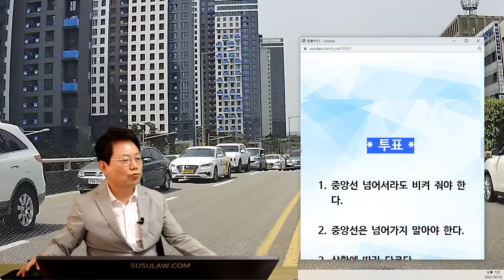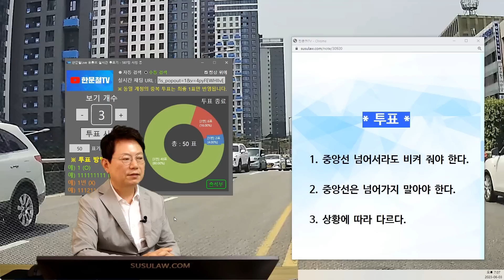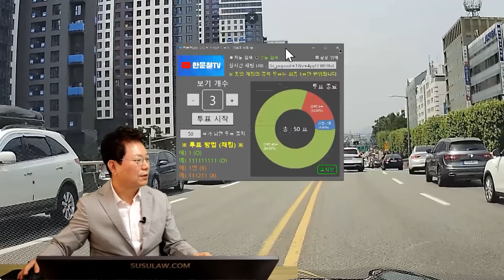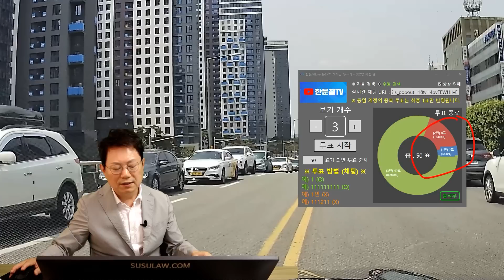19140회. 구급차 비켜줄 때 중앙선 넘어도 되나요?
51275
230603 토 오후 생방송
구급차를 비켜주기 위해 중앙선을 넘는 블박차

사고 영상은 아니고 구급차 비켜준 영상인데

구급차가 다가 올 떄 중앙선 넘어서 비켜줘도 되는지 궁금합니다.

우측에 대형 버스가 있어서 공간이 없었습니다.

구급차 운전자분께서는 엄치척으로 감사 인사를 해줬는데
다음에 비슷한 상황일 때도 중앙선 넘어서 비켜도 될까요?

* 투표 *

중앙선 넘어서라도 비켜 줘야 한다.    4%
중앙선은 넘어가지 말아야 한다.    16%
상황에 따라 다르다.    80%

만약 구급차를 비켜주기 위해 중앙선 넘다가 마주오던 차와 사고났을 경우 과연 죄가 없다고 볼 수 있는가,
구급차가 중앙선 넘어갈 순 있지만 구급차를 비켜주는 차량이 중앙선 넘는 것은 위험,
상황을 보고 비켜줄 수 있는 상황일 때만 중앙선을 넘는 것이 안전,
만약 사고났을 경우 중앙선 침범사고지만 정상참작을 해줄 듯,